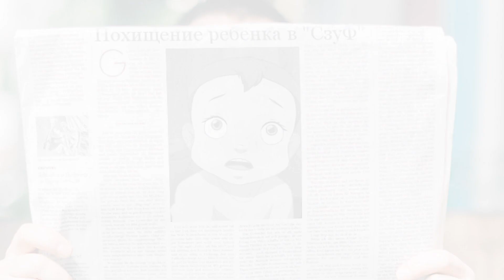ВСЁ О Уильяме Афтоне. Внешность, характер, мотивы, способности и многое другое.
ВСЁ  о персонаже ИЗ КНИГИ и игры FNaF - УИЛЬЯМ АФТОН. Его внешность, характер, мотивы и многое другое.

Serveg87 - Голос Карлтона и мыслей Клея - я не знаю, куда делся его канал )
PilBogTV - милый голос - я тоже не знаю, где его канал.

Scott Cawthon - Скотт Коутон.
Five Nights at Freddy's книга